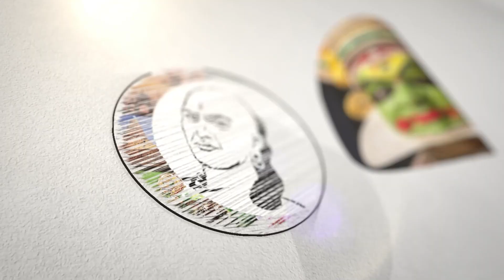மகன் தொகுதி என்பதால் கலக்கம்..! ஜெயகுமாருக்கு பாஜக பதிலடி..! | Bjp reply to admk | BjpvsAdmk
சாணக்யா!